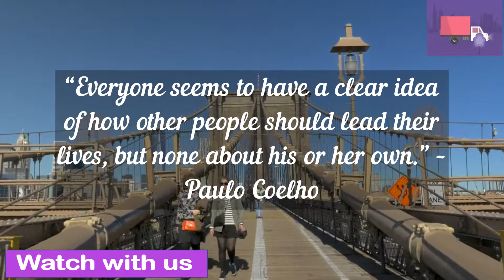"World of Smart People" Quotes Paulo_Coelho №4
Look at the world through our eyes, learn from the experience of famous people, get one step closer to your dream with us!